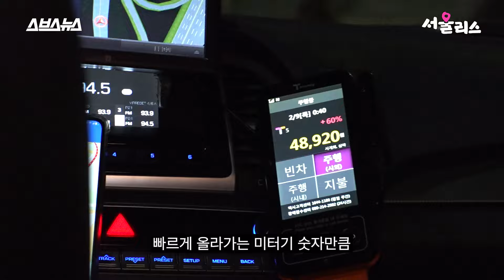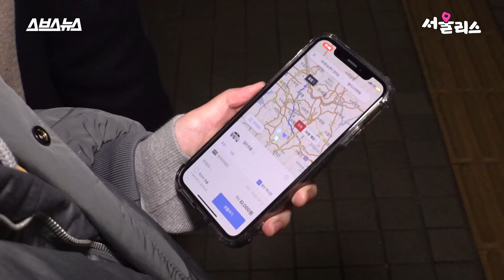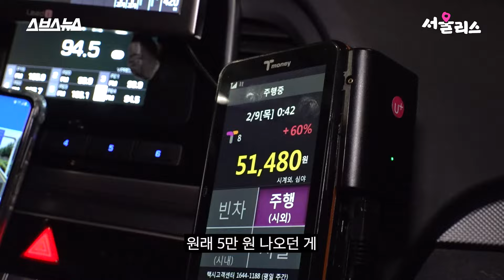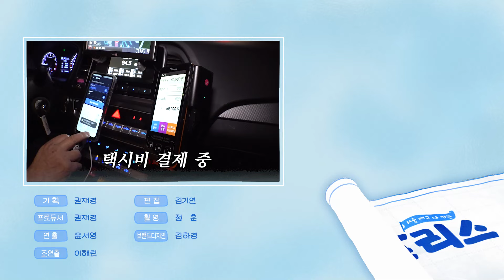버스도 없고 지하철 막차도 일찍 끊기는데 경기도민은 어떻게 집에 가요? [서울리스 EP.16] / 스브스뉴스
서울 밖에서 일어나는 핫한 이슈를 찾아가는 서울리스

오늘은 최근 인상된 서울 택시비로 고통받고 있는
서울 출퇴근 경기도민의 퇴근길을 체험해보고 왔습니다.

실제로 체감하는 부담은 얼마나 늘었을지 영상에서 확인해주세요.